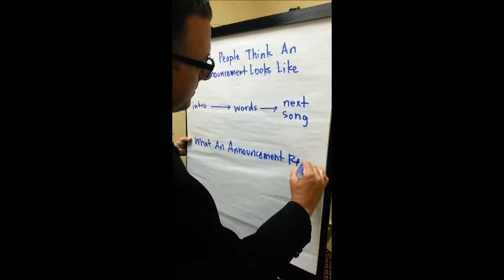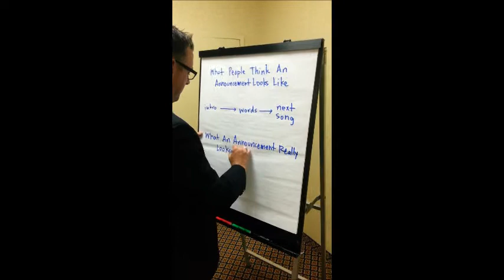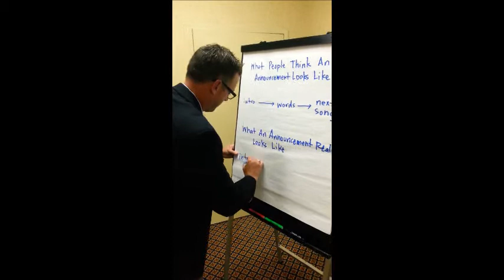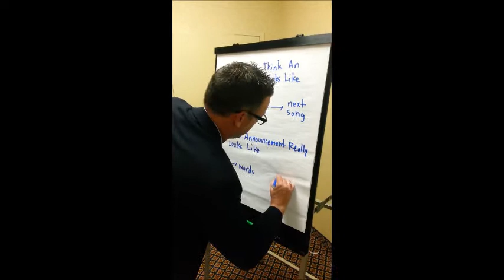GOC 25th A Short Tribute to Announcements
From the Gentlemen of the College 25th Anniversary banquet, Shoemaker's slapdash announcement video